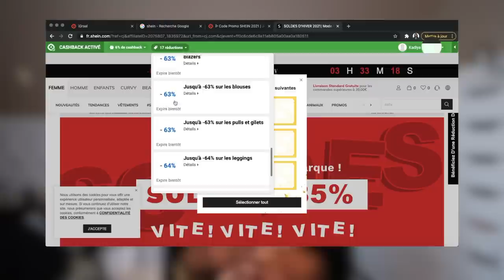JE TESTE (ENFIIIN) LES VÊTEMENTS SHEIN.. EUH MOUAIS !